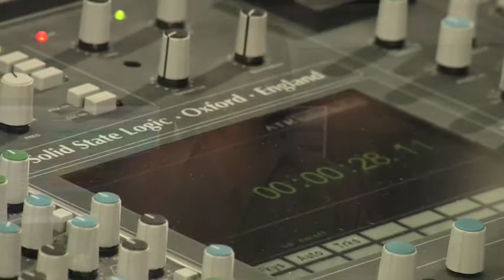SSL AWS 900 - Rory Kaplan Interview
Interview with Rory Kaplan.